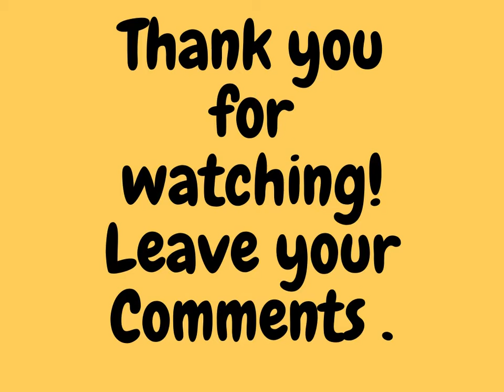How Mp David Amess was Killed?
Please Consult an immigration Solicitor for Professional  Support in your visa application.

Facebook- TRAVEL DEMAND HUB UK
Twitter-TRAVEL DEMAND HUB UK